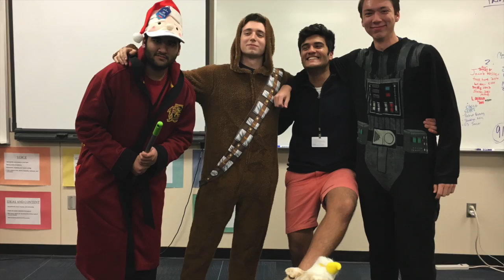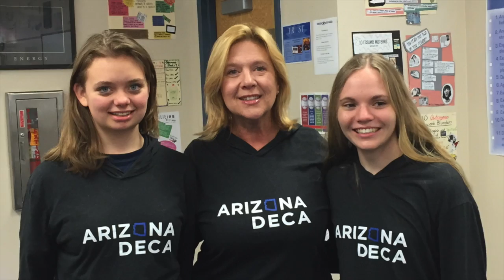Life of an Officer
Life of an Officer Video Pinnacle DECA